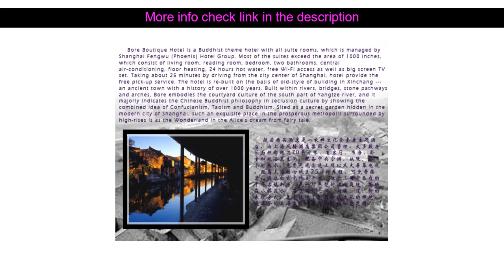Hotel Review: Hannya Buddhist Theme Cultural Club Pudong Xinchang ( Shanghai, China )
Hannya Buddhist Theme Cultural Club Pudong Xinchang ( Shanghai, China )
Address: No.32 Hongdong Street. Xinchang Ancient Town

Stop at Hannya Buddhist Theme Cultural Club Pudong Xinchan to discover the wonders of Shanghai. The hotel offers guests a range of services and amenities designed to provide comfort and convenience. All the necessary facilities including 24-hour front desk luggage storage valet parking car park room service are at hand. Guestrooms are fitted with all the amenities you need for a good night's sleep. In some of the rooms guests can find television LCD/plasma screen internet access ??wireless (complimentary) non smoking rooms air conditioning desk. Recuperate from a full day of sightseeing in the comfort of your room or take advantage of the hotel's recreational facilities including garden. No matter what your reasons are for visiting Shanghai Hannya Buddhist Theme Cultural Club Pudong Xinchan will make you feel instantly at home.